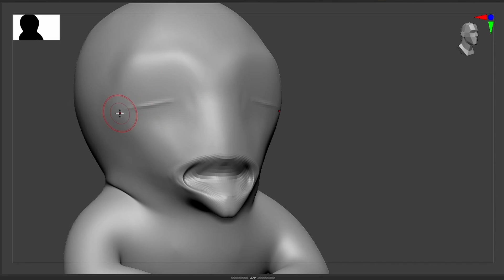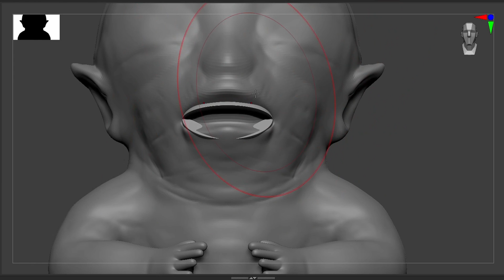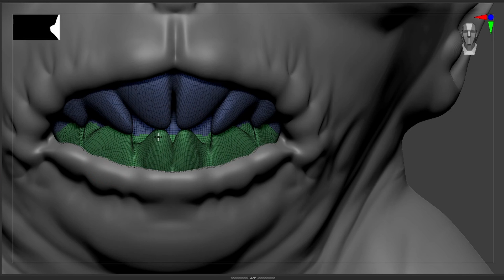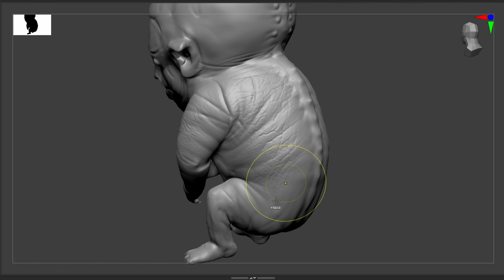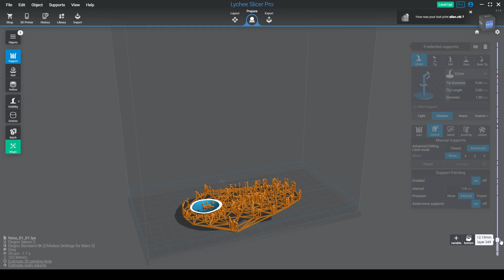I Made a CREEPY Creature, with my 3Dprinter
I made fetus of a creature from another planet , it is very ugly and cute in the same time

This is very motivating 😊

-Zbrush for sculpting
-Lychee slicer to prepare the model for 3D printing (supports and slicing)
-Elegoo saturn 2 as 3D printer
-Elegoo mercury xs bundle for alcohol wash and uv curing
-Elegoo 8k standard resin.
-Vallejo for painting

0:00 - Start
00:26 - sculpting with zbrush
04:15 - support with lychee slicer
04:25 - Timelapse 3D printing
05:36 - Painting
13:29 - final